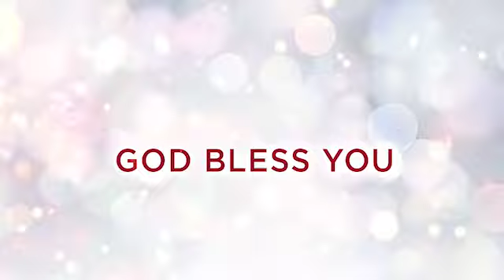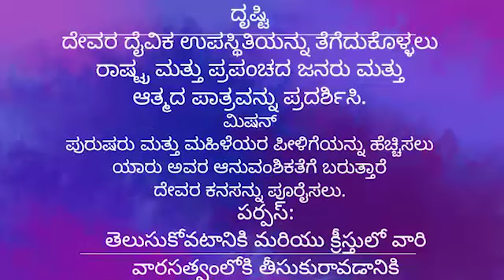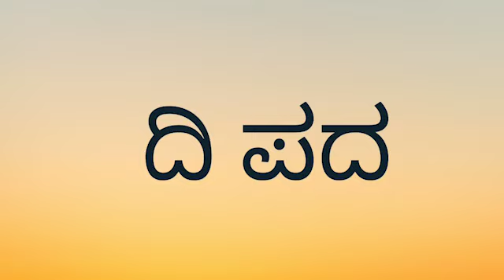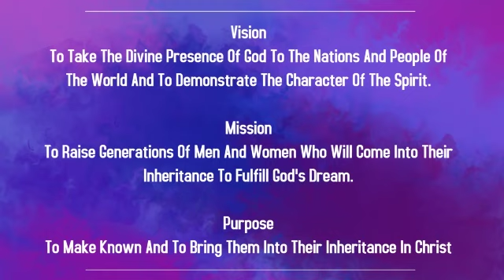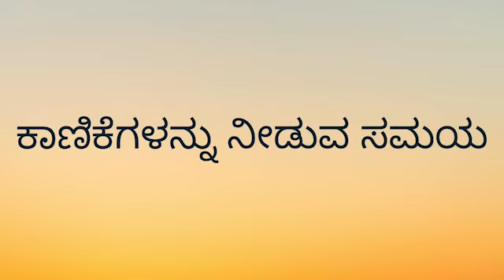ಈ ಸುವಾರ್ತೆ! ಈ ಸುವಾರ್ತೆ ಏನು?| Sunday Service | Kannada Church | 31st May 2020 | CE India 1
Christ Embassy IndiaChrist Embassy India

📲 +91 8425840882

Bank Details
IFSC- UTIB0001572.

IFSC- SBIN0011754.